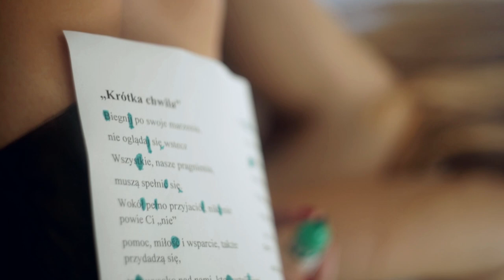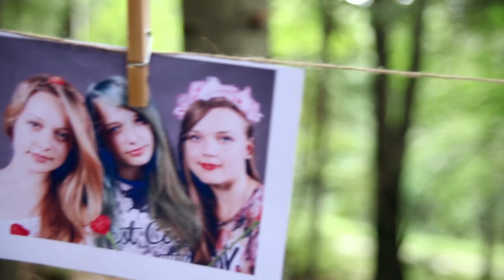Dawid Kwiatkowski "Krótka Chwila" - Interkamp 2014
Fanowski Obóz Muzyczny z Dawidem Kwiatkowskim
Interkamp 2014, turnus 3

Obóz organizowany przez Biuro Turystyki Aktywnej KOMPAS
z Gdańska

Zdjęcia:
Wojtek Zubek
Artur Baradziej
Kamil Starowicz
Damian Wodecki

Montaż:
Damian Wodecki

Opieka artystyczna:
Tomasz Jarzyński
Agata Kaim
Sylwia Sulwińska
Beata Śliwińska
Jagienka Zając
Zuzanna Zborowska

Choreografia :
Sylwia Sulwińska
Agata Kaim

Kompozycja :
Sebastian Dorajczyk
Arek Shredder Pokorski

Tekst:
Beata Śliwińska

Nagranie :
Wokal - Dawid Kwiatkowski & Uczestniczki Fanowskiego Obozu Muzycznego z Dawidem Kwiatkowskim
Gitara - Sebastian Dorajczyk
Gitara - Arek Shredder Pokorski
Gitara - Kacper Winiarek
Klawisze - Paweł Jędrzejewski
Bit, Bas & Sample - Emil Szwajkowski
Mix & Mastering - Andrzej Kędzierski

Wystąpili:
Dawid Kwiatkowski
Uczestniczki i Kadra Fanowskiego Obozu Muzycznego z Dawidem Kwiatkowskim

Krynica-Zdrój, 2014